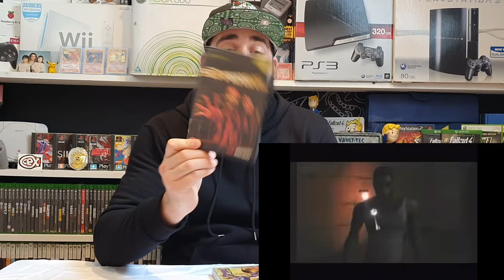SHUFFLING AROUND & BUYING GAMES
Visiting the Birmingham Gaming Market 2024. Lets look at what was on offer, talk about the event and look at what was picked up to add to the game collection and enjoy.